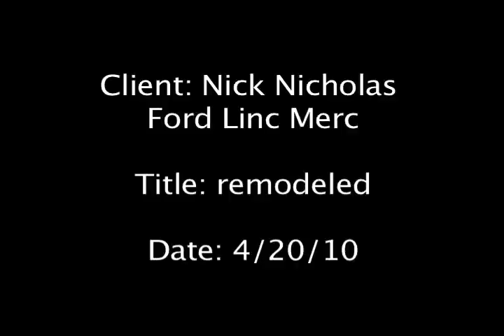Nick Nicholas Ford REMODELED.mpg